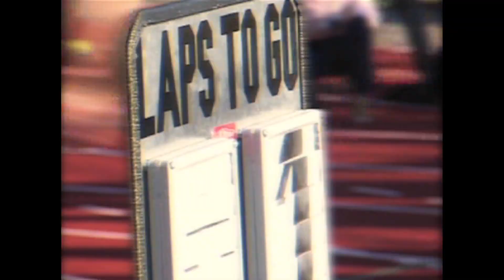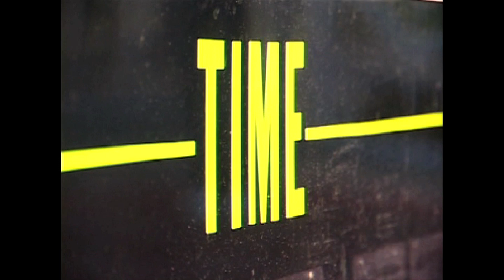2011 Diversity Conference with Keynote Speaker Marla Runyan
Marla Runyan, a visually impaired US Olympic athlete spoke at The College at Brockport 2011 Diversity Conference. Runyan addresses how her disability has helped her to succeed, and how we can be more tolerant of the different types of diversity we encounter each day.